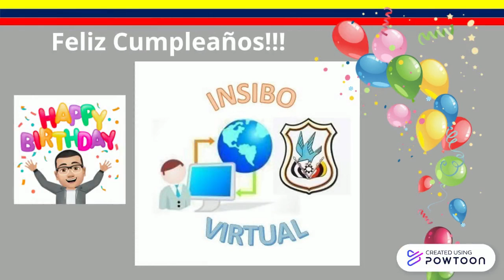Feliz Aniversario INSIBO 2020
-- Un día como hoy, pero en el año de 1982, un grupo de docentes reunidos en el centro escolar Rubén Darío, toman a bien fundar un Instituto Nacional que brinde Educación Medía y en la Ciudad de Santo Tomás y sus pueblos vecinos, es así que nace en Santo Tomás el Instituto Nacional Simón Bolívar, conocido como (((INSIBO))), Muchas Felicidades Comunidad INSIBO en su 38 Aniversario!!!
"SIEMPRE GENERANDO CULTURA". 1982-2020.